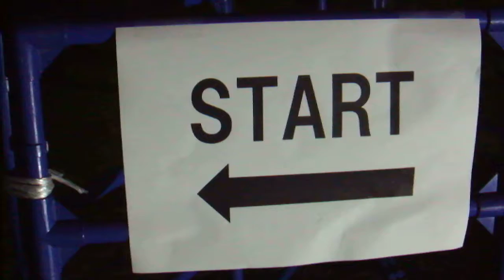DSCF5156 GYOEN NIGHT ART WALK 新宿御苑 夜歩 by ライゾマティクス・アーキテクチャー20181012夜の 新宿御苑 を歩いてみた1of3